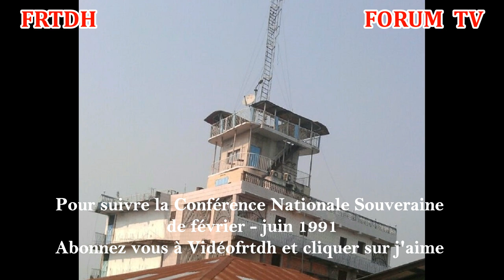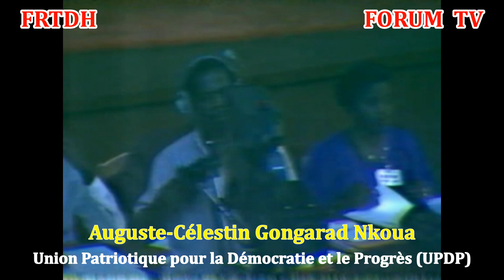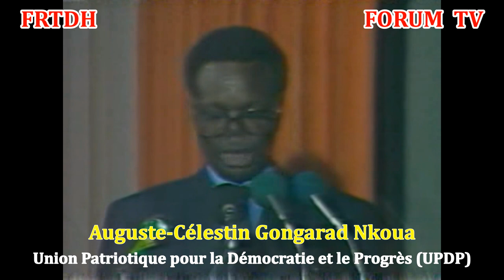Auguste Célestin Gongarad Nkoua demande à Sassou de tirer les leçons de la Conférence Nationale Souv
Auguste Célestin GONGARAD NKOUA s’adressait à la Conférence Nationale Souveraine pour critiquer l'action du Parti Congolais du Travail et dénoncer Sassou responsable des crimes.Tout est dit en bien dit.
Tout : des enlèvements des enfants de Moukondo, du triste rôle de marchand d’armes, joué par notre pays, dans l’affaire des missiles MATRA, en passant par la ténébreuse question des déchets industriels au drame du DC 10 D’UTA qui a endeuillé tout le Congo. Notre pays, accusé dans ce drame d’UTA, n’a jamais dit mot. A propos de tout cela, la Conférence Nationale doit exiger que la lumière soit faite. Elle se fera !..En effet, tandis que tout le Congo roule vers les enfers, Brazzaville, sa capitale est devenue une poubelle habitée ; Poto-Poto, n’est plus qu’une terrible mare aux diables ; A Moungali, crapauds, serpents et moustiques disputent l’espace avec l’homme ;
 Bacongo, l’orgueilleuse, a honte de paraître, tout comme une belle fille brusquement déshabillée par un coup de vent inattendu.
 Makélékélé et Mpissa, hier cités- jardin, ont perdu aujourd’hui de leurs couleurs ;
28 ans après cette lumière qui était une lueur de l'aube d'un nouveau Congo  s'est largement éteinte, permettant ainsi à la nuit de gagner tout le pays.